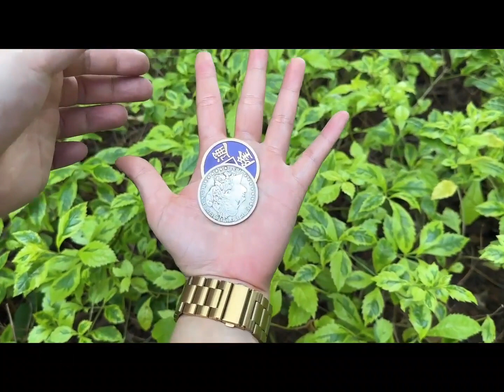Check out MORGAN REPLICA MAGNETIC SCOTCH AND SODA by N2G at MJMMagic.com (see link below)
Top-notch coin craftsmanship.   Pick up the MORGAN REPLICA MAGNETIC SCOTCH AND SODA by N2G right